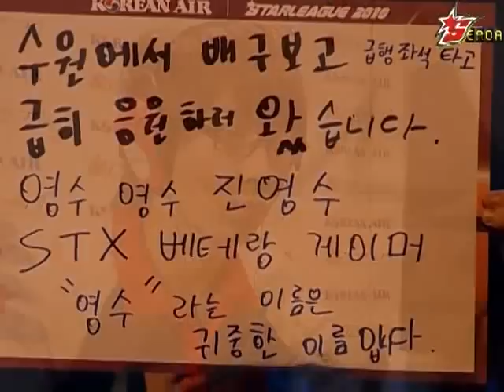Hwasin vs Baby @ Korean Air OSL Ro16 GroupB G3 (Part 1 of 3)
April 7, 2010 3set Round 16, Group B on Korean Air OSL 2010 HwaSin (Teal Terran) STX Soul .vs By.BaBy (Red Terran) WemadeFOX Map : Bloodspot